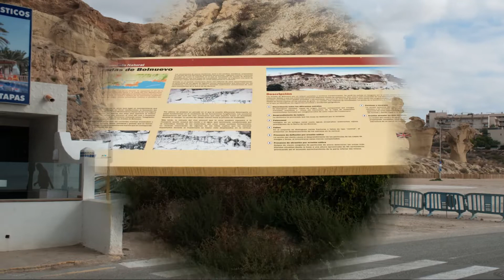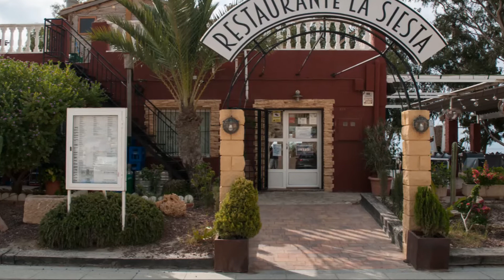Bolnuevo Hiszpania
Bolnuevo to mała wioska rybacka w gminie Mazarrón, na wybrzeżu Costa Calida w Murcji, jednym z najbardziej słonecznych regionów Hiszpanii. Słynie z „Zaczarowanego Miasta” (nie mylić z zaczarowanymi miastami Cuenca i Tamajón) formacji piaskowcowych, które znajdują się tuż przy plaży, blisko centrum miasta.
Muzyka w filmie:
Loreena Mc Kennitt - Mummers Dance